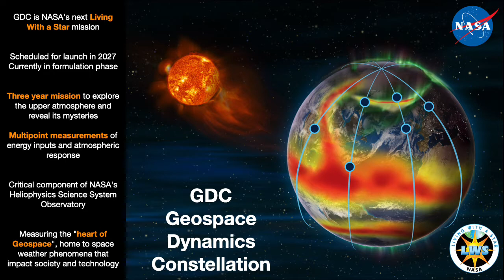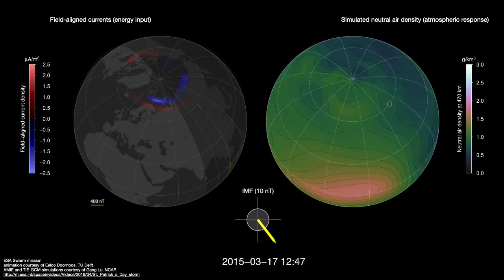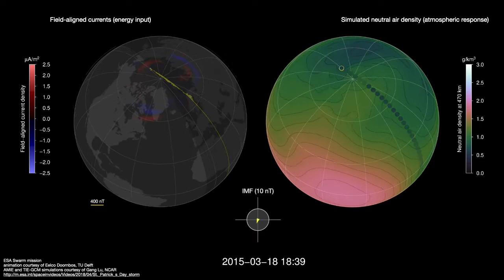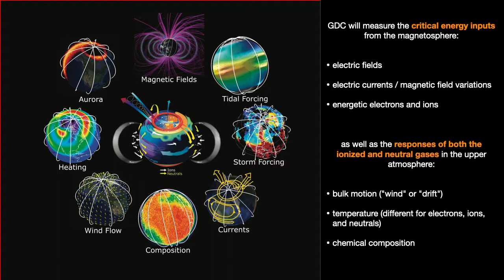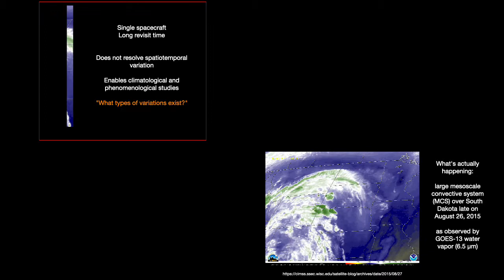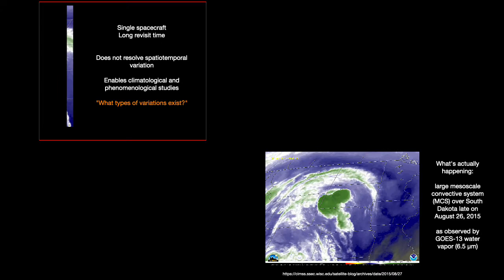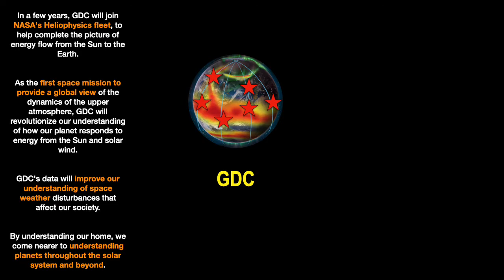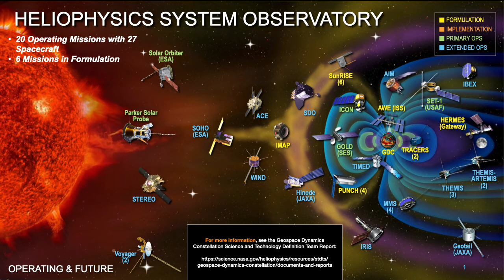Exploring the Heart of Space Weather with the Geospace Dynamics Constellation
Doug Rowland | The Geospace Dynamics Constellation, or GDC, will provide the first direct global measurements of Earth’s atmospheric interface to space — a region where disturbances can cause space weather effects like scrambling of communications and navigation signals, satellite orbit disruptions, and induced currents that can trigger power outages on Earth. GDC’s unprecedented multi-point observations in the heart of this interface region will provide a shift in perspective on this region akin to the launch of the first weather satellites, allowing scientists to understand this complex, interconnected system as a whole. NASA Science Theater at AGU 2020!